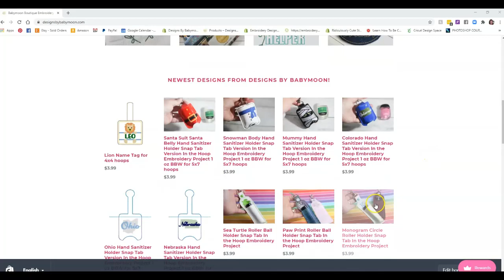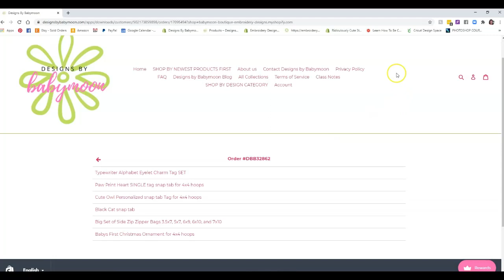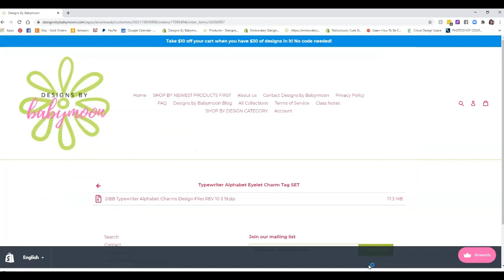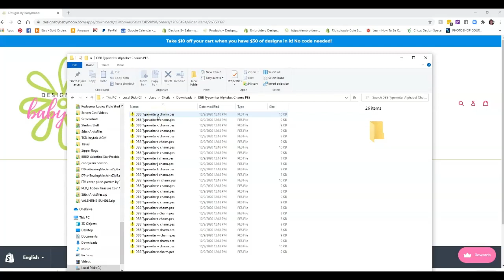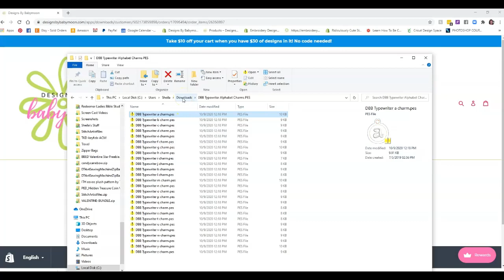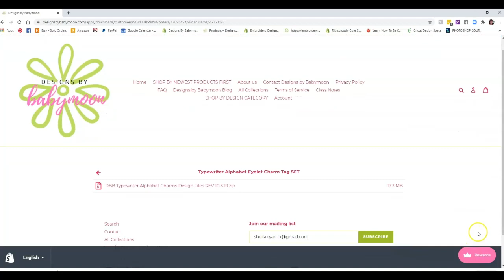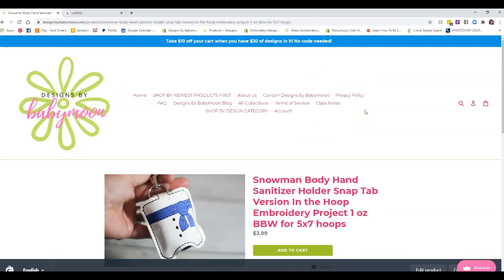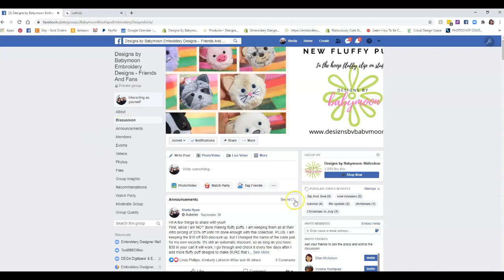How to get your files from the Designs by Babymoon website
When you log in to your account there is a way for you to access your embroidery file purchases so you can download them and use them on your embroidery machine. This video will walk you through the steps to access your downloadable files and extract them.  Thank you!

Chapters:
0:00: Introduction and website navigation
1:12: Accessing and managing your account
2:03: Downloading and extracting files
3:39: Organizing downloaded files
4:45: Tips for preparing files for embroidery machines
7:02: Exploring additional features like rewards points and wish lists
9:01: Troubleshooting with Listfully app
10:03: Information on contacting the support team
10:35: Encouragement to subscribe and engage with the content
End: Conclusion and closing remarks